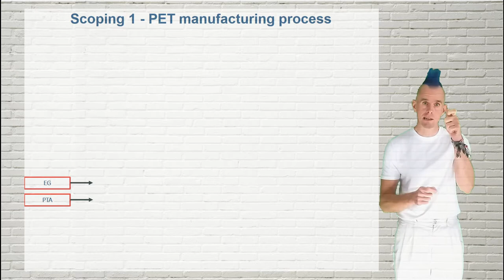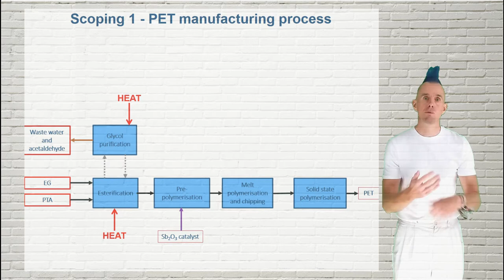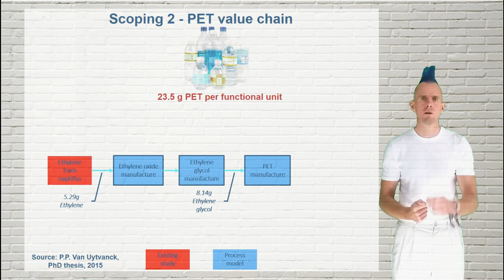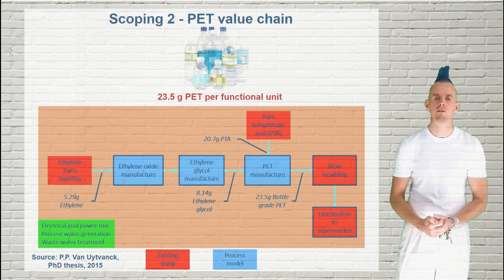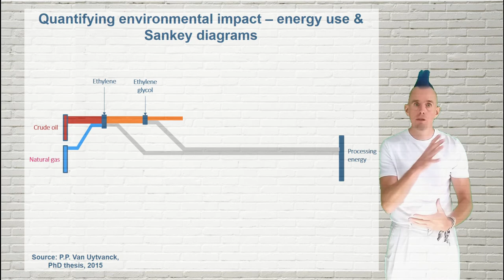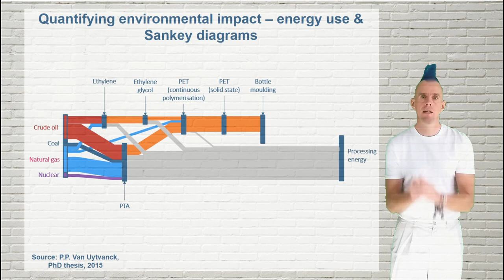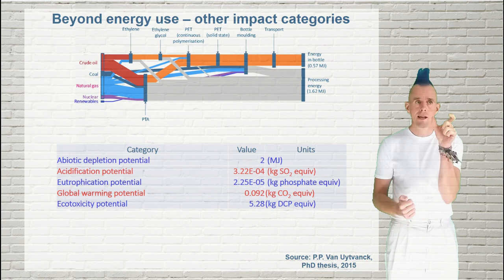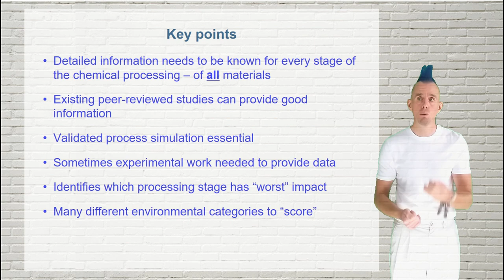Introduction to Chemical Engineering - lecture 7(2) [by Dr Bart Hallmark, University of Cambridge]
Lecture 7, part 2, examines the PET production process in detail and introduces the Sankey diagram.